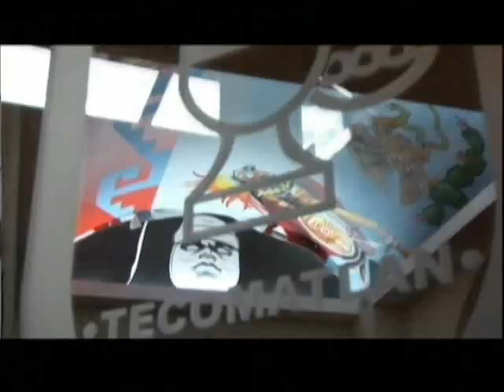25 mil potosinos exigen solución a demandas básicas